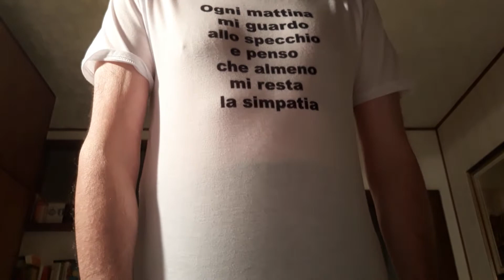Europei femminili Norvegia-Irlanda del Nord 4-1 il risultato parla chiaro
Non c'è stata partita gara chiusa dopo mezzora. Unica consolazione per le britanniche il primo gol in una competizione europea